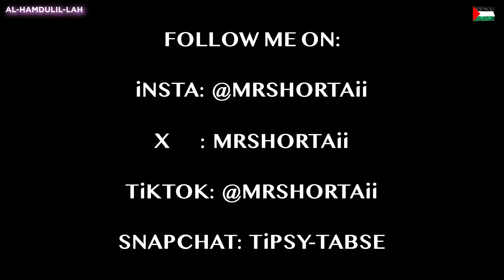Speaking Urdu For The First Time | Mums Health Update | Easy Milk Cake Recipe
Easy milk cake recipe for today and hear me speaking Urdu for the first time and it may not be perfect but we have to start from somewhere.

OTHER RELATED KEYWORDS
Speaking Urdu For The First Time | Mums Health Update
mrshortaii
moms health update
urdu
foreigners speaking urdu
how to learn urdu
urdu lesson
learning urdu
learn urdu through english
urdu 101
how to cook milkcake
how to make milkcake
cooking milk cake
cooking milk cake recipe
dessert milk cake
dessert sweet
easy milk cake recipe
easy milk cake recipe at home
daily routine vlog with mrshortaii
i want to speak urdu
how can i learn to speak urdu
uk vlogs
family vlog
family
family daily life
family time
familia
family vlogs
family guy
family fun
family love
family friendly
family story
ukvlog
vlog
ukvlogs
vlogging
vlogging
vlogger
vlogs
vloggers
vloggerlife
vlogginglife
vloggerslife
vlogger
pakistani
pakistanivlogger
pakistanifood
familyvlog
family
familydailylife
familytime
familia
familyvlogs
familyguy
familyfun
familylove
familyfriendly
family friendly
familystory
family story
punjabi
ramadanvlog
ramadan vlog
milkcakerecipe
milk cake recipe
momsupdate
moms update
ramadanrecipes
ramdanrecipes
ramadan recipe
ramadan recipes
ramadanrecipe
ramadan recipe
ramadanmubarak
ramadan mubarak
eating
homemade
homemadefood
homemade food
homemade vlog
homemadevlog
home made vlog
ramzan2024
ramzan 2024
ramzan
dawatvlog
dawat vlog
americanmuslims
american muslims
americanpakistani
american pakistani
american pakistanis
iftaritime
iftari time
iftarivlog
iftari vlog
iftar
sahoor
ramadanvlog
ramadan vlog
ramzanmubarak
ramzan mubarak
ramadan2024
ramadan 2024
ramadan
ramadanspecial
ramadan special
roza
rozaiftar
roza iftar
rozamubarak
roza mubarak
rozay
sehri
sehritimetoday
sehri time today
sehrimubarak
sehri mubarak
sehrirecipe
sehri recipe
amazingfood
amazing food
eating
fasting
fastinginislam
fasting in islam
islam
muslim
mums update
chickensliders
chicken sliders
punjabivlog
punjabivlogger
punjabivlogs
indianvlogger
indianvlog
indianvlogs